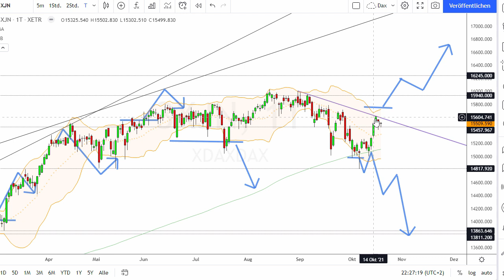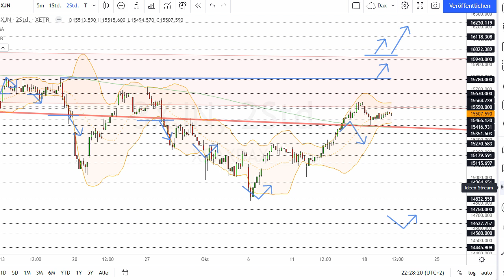Dax Analyse 20.10.2021